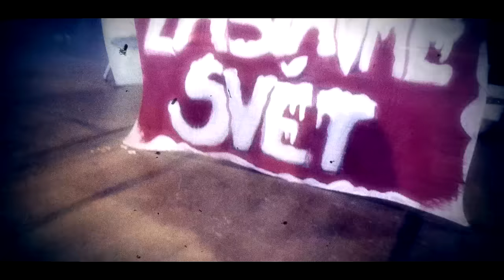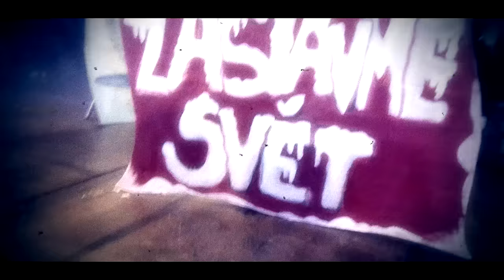LUCIE VONDRÁČKOVÁ a PETR KOLÁŘ - Vánoce bílý (oficiální videoklip)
"VÁNOCE BÍLÝ" - videoklip

scénář, střih a režie: Allan Šubert
kamera: Vítek Bělohradský
asistent kamery: David Viktora
scéna: Michaela Fišerová
světla: Vladimír Neubauer
efekty: Petr Neubert
posádka: Radim Matějka
produkce: Dominika Šubertová
obrazová postprodukce: Tomáš Gaisler (studio POKROK)
Make-up & Hair:
Lucie Vondráčková:  Lenka Šourková
Petr Kolář: Kristína Marčeková (Studio Professional Claudie Marčeková)
Styling:  Petr Kolář: David Mařek (Studio Professional Claudie Marčeková)

Hráli:
Lucie Vondráčková, Petr Kolář
děti:
Veronika Křivánková
Jakub Křivánek
Terezka Vítková
Ema Dřízhalová
Štěpán Matějka
Michael Matějka
Emilie Bělohradská
Olivie Bělohoradská

"VÁNOCE BÍLÝ" - nahrávka

zpěv: Lucie Vondráčková a Petr Kolář
hudba, text, hudební a zvuková produkce: Viktor Dyk
dětský sbor:
Terezka Truhlářová
Filip Musil
Anička Peltanová
Adélka Novotná
Nela Jelínková
Adélka Jelínková
Petra Knesplová
David Novák
Karolína Pleskačová
Nikoleta Pleskačová
Bělinka Nedvědová
Johanka Křepelková
Viktorka Křepelková
Štěpánka Třebická
pod vedením Amálie Křepelkové
sbor nahrán ve studiu "BUDÍKOV" - režie: Jindřich Kravařík

Poděkování:
Divadlu ROCKOPERA Praha
Michaele Fišerové
Amálce Křepelkové
všem rodičům všech dětí ! :)
pizzerii MERCATO -- Praha,Holešovice

Producent a vydavatel: BrainZone